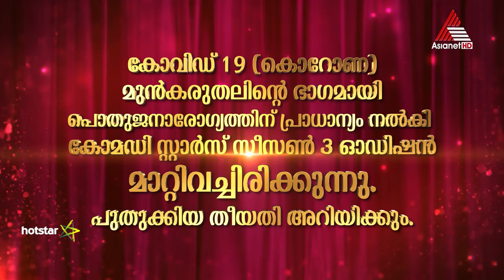കോമഡി സ്റ്റാർസ് സീസൺ 3 ഓഡിഷൻ മാറ്റിവെച്ചിരിക്കുന്നു. പുതുക്കിയ തീയതി അറിയിക്കും .